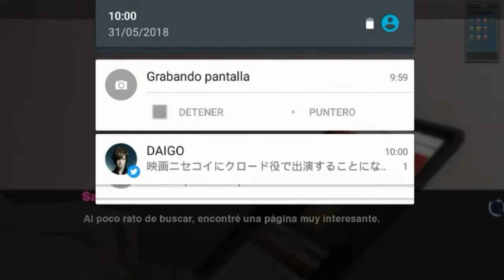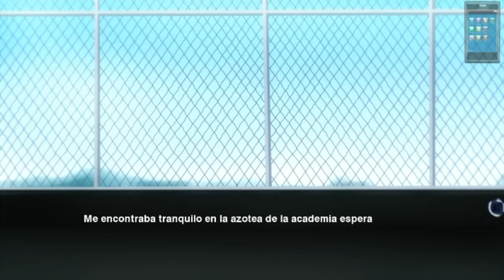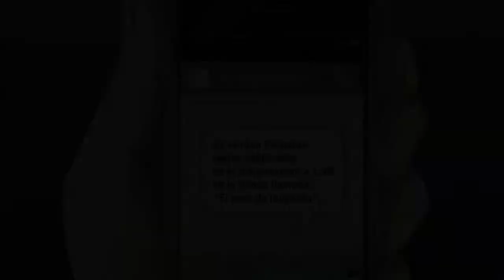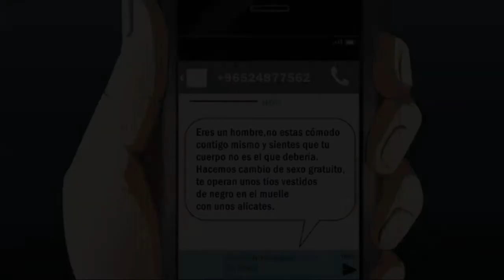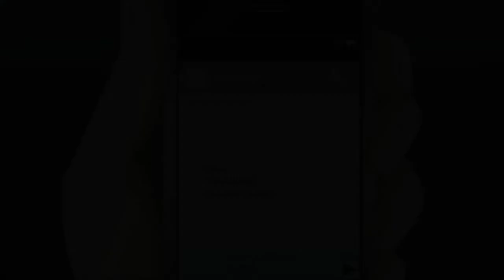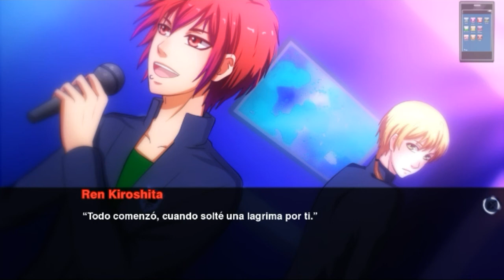Mi amiga Fujoshi quiere que me violen ∆LoversGamer∆ #1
Muy buenas, comenzamos este canal con un juego BL, un juego en español con voces en español.

Esta gratis para móviles Android e iOS